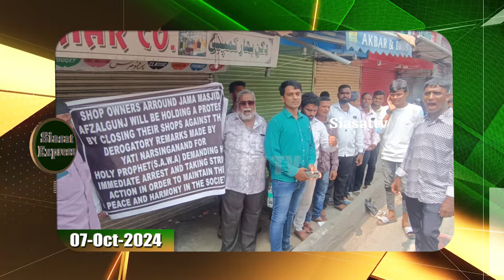1,20,702 pilgrims selected for Hajj season 2025 including 6519 pilgrims from Telangana | @ 5pm